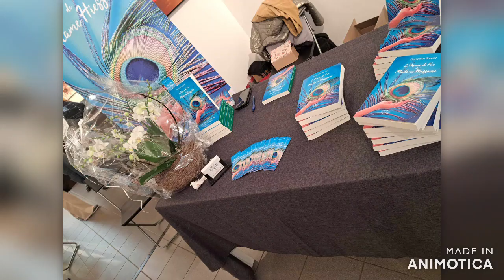Françoise Bouret en dédicace à Espace Art Gallery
Espace Art Gallery a eu le plaisir d'accueillir Françoise Bouret dans le cadre du lancement de son roman "L' oiseau de feu de Madame Hièssaine" le samedi 23 mars 2024.
Thématique du roman : Madame Hièssaine, professeur de techniques éducatives musicales, propose une animation aux élèves de 6è qualif., base pour leur examen. Elle adapte l'Oiseau de feu de Stravinsky à leur situation personnelle, jeunes à capuche paumés, sans repères. Ils sont captivés, impressionnés. Ils devront s'approprier le conte de ce ballet et l'animer devant de jeunes ados. Son cours n'a que peu de poids auprès de la direction mais tant pis, elle a ses objectifs : faire en sorte que tous ses élèves croient en eux, en leur capacité à réussir, à mener à bien un projet contre vents et marées. Elle a pris Mehdi sous son aile. Elle croit en lui alors que tous le voient perdant. Ses élèves ont la clé de leur réussite en eux. Elle exerce un des plus beaux métiers du monde et nous le prouve à travers ce roman autobiographique. Avez-vous eu la chance de croiser une enseignante amoureuse de son métier ?